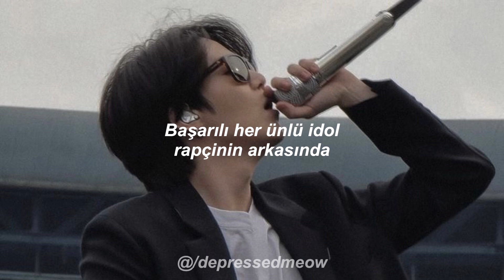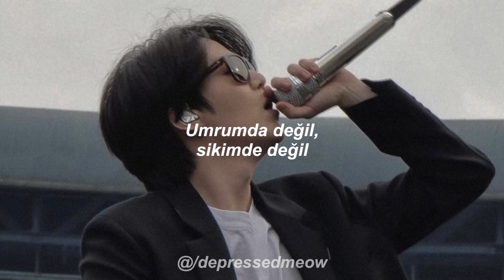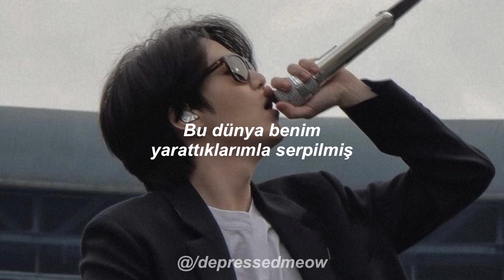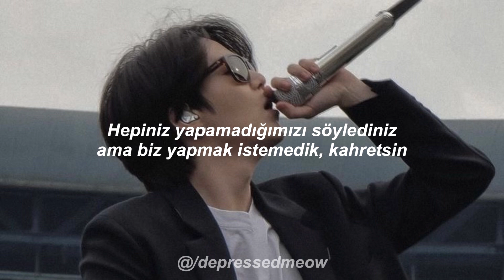Agust D - The Last | Türkçe Çeviri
The Last | Lyrics

잘 나가는 아이돌 랩퍼 그 이면에
나약한 자신이 서 있어 조금 위험해
우울증 강박 때때로 다시금 도져
Hell no 어쩌면 그게 내 본 모습일 지도 몰라

Damn huh (yeah damn) 현실의 괴리감 (괴리감 괴리감)
이상과의 갈등 아프네 머리가
대인기피증이 생겨 버린 게 18살쯤
그래 그때쯤 내 정신은 점점 오염 돼

가끔씩 나도 내가 무서워 (huh, huh) 자기 혐오와
다시 놀러 와 버린 우울증 덕분에
이미 민윤기는 죽었어 (내가 죽였어)
죽은 열정과 남과 비교하는 게 나의 일상이 되 버린 지 오래

정신과를 처음 간 날 부모님이 올라와
같이 상담을 받았지 부모님 왈 날 잘 몰라
나 자신도 날 잘 몰라 그렇다면 누가 알까
친구? 아님 너? 그 누구도 날 잘 몰라

의사 선생님이 내게 물었어
(내게 물었어, 있냐고)
주저 없이 나는 말했어 그런 적 있다고

버릇처럼 하는 말 uh i don't give a shit i don't give a fuck
그딴 말들 전부다 uh 나약한 날 숨기려 하는 말
지우고픈 그때 그래 기억 조차 나지 않는 어느 공연하는 날
사람들이 무서워 화장실에 숨어 버린 나를 마주 하던 나

그때 난 그때 난
성공이 다 보상할 줄 알았지
근데 말야 근데 말야
시간이 지날 수록 괴물이 되는 기분야

청춘과 맞바꾼 나의 성공이란 괴물은 더욱 큰 부를 원해
무기였던 욕심이 되려 날 집어 삼키고 망치며 때론 목줄을 거네
어떤 이들은 내 입을 틀어 막으며 선악과를 삼키라 해
I don't want it 그들은 내가 이 동산에서 나가길 원하네

Shit shit 알겠으니까 제발 그만해
이 모든 일들의 근원은 나니까 나 스스로 그만둘게
내 불행이 니들의 행복이라면 기꺼이 불행 해줄게
증오의 대상이 나라면 기요틴에 올라서 줄게

상상만 하던 것이 현실이 돼 어릴 적 꿈이 내 눈앞에
꼴랑 두 명 앞에 공연하던 좆밥 이젠 도쿄돔이 내 코앞에
한번 사는 인생 누구보다 화끈하게 대충 사는 건 아무나 해
My fan my hommie my fam 걱정 말길 나 이젠 정말 괜찮아 damn (oh)

내 본질을 부정했던 게 수 차례
내 주소는 아이돌 부정은 안 해
수 차례 정신을 파고들던 고뇌
방황의 끝 정답은 없었네

팔아먹었다고 생각 했던 자존심이 이젠 나의 자긍심 돼
내 fan들아 떳떳이 고개들길 누가 나만큼 해 uh

세이코에서 롤렉스 악스에서 체조
내 손짓 한번에 끄덕거리는 수 만 명들의 고개
Show me the money 못 한게 아니라 안 한 거라고 shit
우릴 팔아먹던 너넨 안 한 게 아니라 못 한 거라고 shit
내 창작의 뿌리는 한 세상 단맛 쓴맛 똥맛까지 다 봤지
화장실 바닥에 잠을 청하던 그땐 이젠 내게 추억이네 uh 추억이 돼
배달 알바 중 났던 사고 덕분에 시발 박살이 났던 어깨
부여잡고 했던 데뷔 너네가 누구 앞에서 고생한 척들을 해

한이 낳은 나 uh 똑똑히 나를 봐 uh